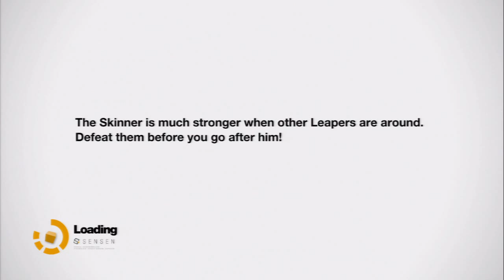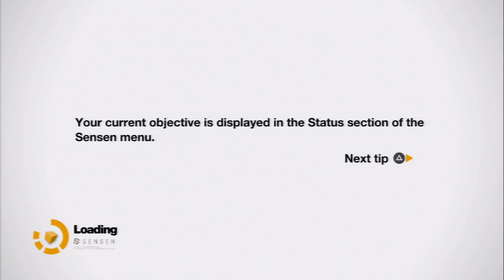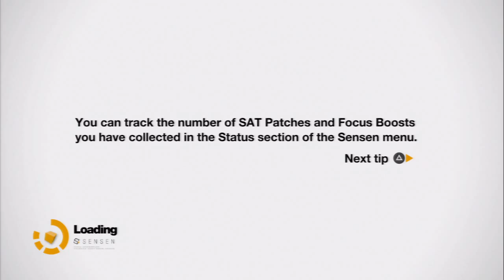Remember Me Chapter 5 Headshot Part 8